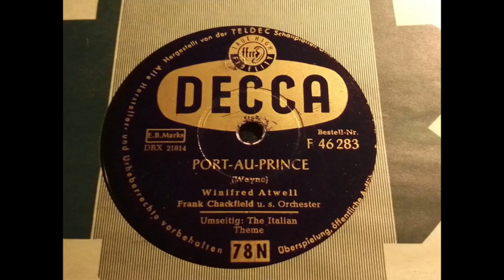Frank Chackfield - Port au Prince